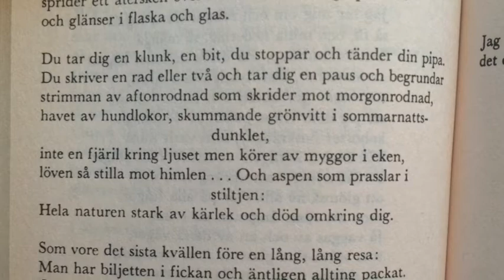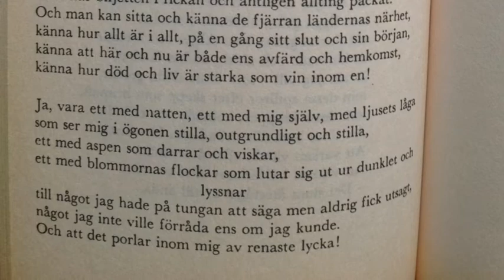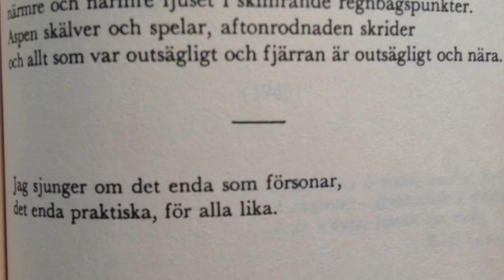Gunnar Ekelöf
description